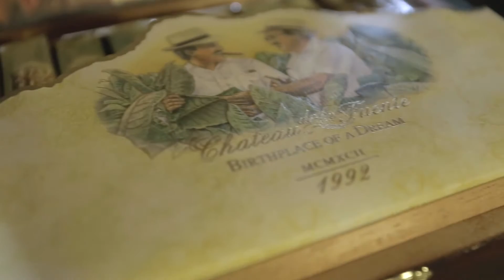Robb Report Malaysia x A Lange & Soehne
Robb Report Malaysia offers a preview of A Lange & Soehne's 2015 SIHH Novelties at The Cellar, Macalister Mansion, Penang. Video production by Momenz Creation.